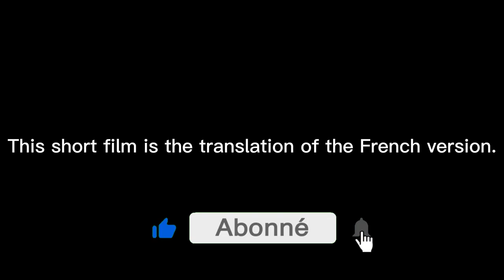Operation Bill. BUT WHERE IS BILL? LEGO Action Movie. LEGO STOP MOTION. Animation in English.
Once upon a time there were three men. Named after: Bill, Stevens and James. But Bill got abducted. James and Stevens will have to look for Bill. Mystery!
Animation in 13 frames per second, in stop motion and with 1900 photos.